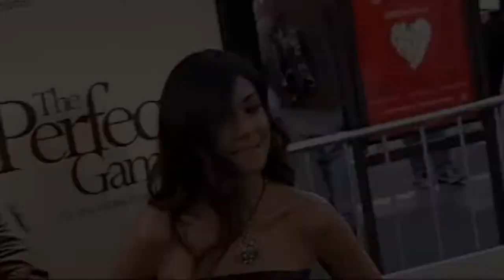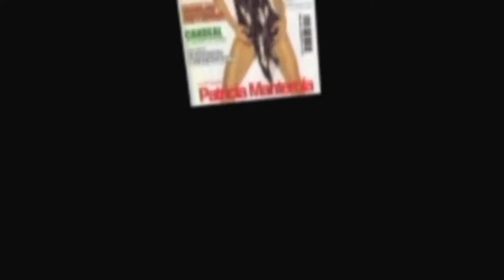Patricia Manterola - Demo Reel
Patricia Manterola is one of the most recognized Mexican stars among Latinos in the United States and around the world. At the moment, she co-stars in the 5th season of the Telemundo US series “Señora Acero” and she is the star of the Televisa Mexico series “Renta Congelada” placed in the first place of rating in the bar of comedy. She was recently the co-host of the successful shows "La Voz Kids" and “Siempre Niños” by the Telemundo network. At an early age, he showed a strong inclination towards the world of music and entertainment, thanks to this he won a place in the musical “Annie” at the age of 8 years. In 1989, she was part of the music sensation pop group “Garibaldi”. After the success of the group throughout Latin America, the United States and Europe, Patricia decided to launch her solo career with her first album "Hambre de Amor”. In 1994, she ventured into the world of telenovelas and achieved the leading role of "Acapulco, Cuerpo y Alma" that was broadcast in more than 73 countries with a resounding success. She has participated in important television productions such as "El Cartel de los Sapos," "Apuesta por un Amor "Gente Bien," and "Angeles" (the Spanish version of "The Charlie's angels") to name a few, and has been one of the few Mexican stars invited to the "Oprah Winfrey" show. Patricia has participated in several films such as "The City of Lost Souls," "The Dukes of Hazzard - Hazzard in Hollywood," "Carman: The Champion," "The Perfect Game" and "Mi novia esta de madre" among others. It is the only star that has been named double queen of the "Viña de Mar" festival. Patricia has eight albums, including "Niña Bonita," "Ya Terminé," "Quiero Más." "Que El Ritmo No Pare," that earned sales of more than 1M singles and was the official song of the cycling tour to Spain and the official theme of the transmission for Latin America of the Korea - Japan World Cup. The English version "The Rhythm" was the official song of the "Grand Prix of Europe F1". Patricia currently lives in California with her husband Forrest Kolb and their three children; Lucca, Alesso and Matteo and is promoting their most recent single "Sin ti otra vez".